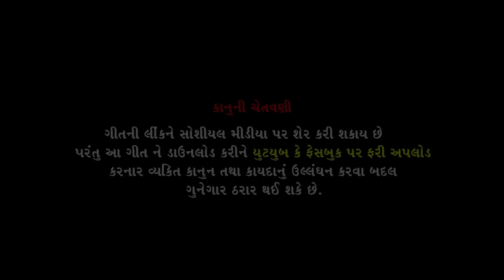Hiral Raval | Avsariyo Anmol | New Gujarati Latest HD Varghodo Video Song lagangit | Scv film | vasu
Hiral Raval | Avsariyo Anmol | DJ Fudu Lagan git | New Gujarati Latest HD Varghodo Video Song

લાઇવ પ્રોગ્રામ માટે સંપર્ક કરો : 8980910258

Track Name - Avsariyo Anmol | અવસરીયો અણમોલ
Singer - Hiral Raval
Director - Vasu Thakor
Video Director - SCV Films (Vasu Thakor)
Label - SCV Films (Vasu Thakor) | 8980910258
Design - Ajaysinh Dabhi
Recording - Raghav Studio Vastral
Editing - Ajay Sharma
Acting - Hiral Raval
Camera Men - Sanjay & Arjun
Support - Alpesh Limbachiya

SCV Films Present.